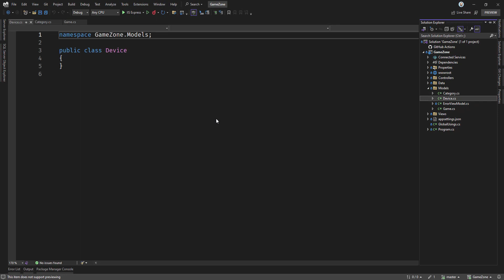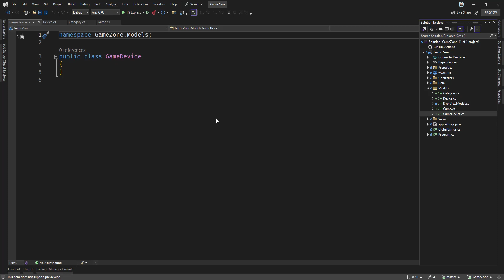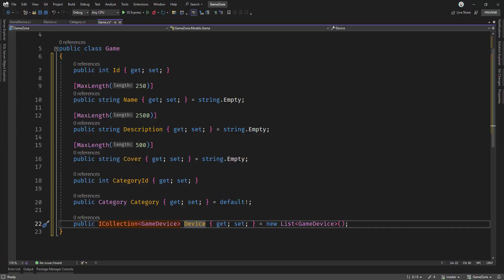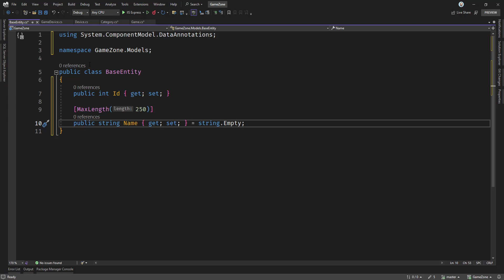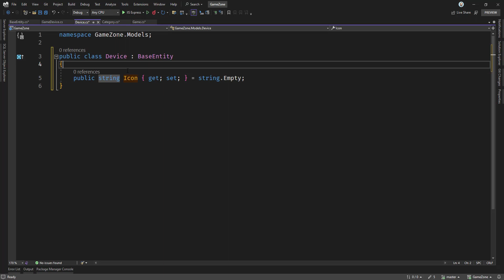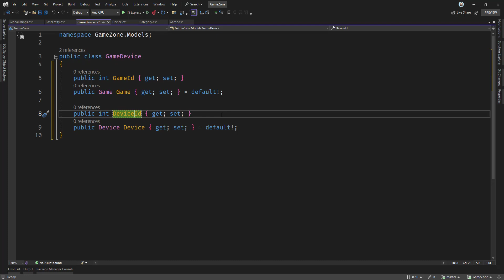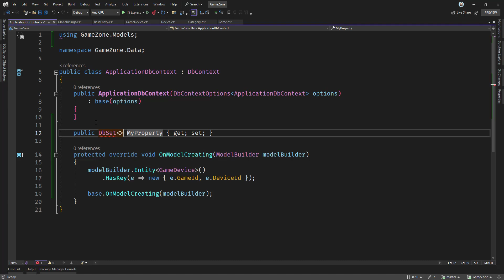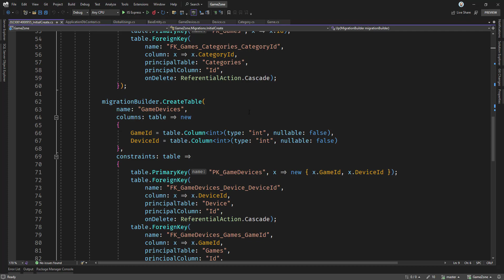[Arabic - بالعربي] CRUD Operations with .Net 8 (MVC) - 06. Add Domain Models